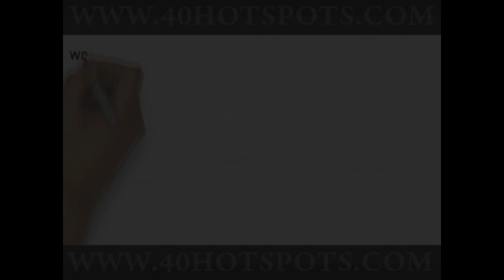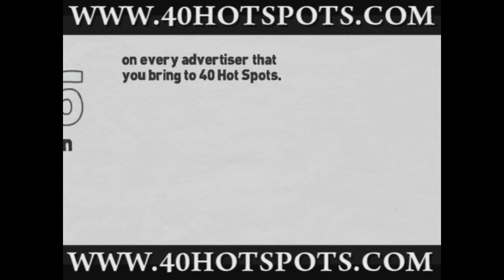Ridgewood N.J. Small Businesses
to see who's in the SPOTLIGHT in Ridgewood, N.J. Only 40 spots available...Only Small Businesses!